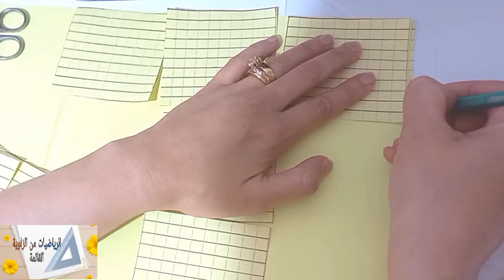صنع الوحدات والعشرات والمئات والالاف وتثبيتها على السبورة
صنع بعض الوسائل التعليمية وكيفية تثبيتها على السبورة تساعد الأستاذ في تقديم الدرس ويتم ذلك عبر مراحل
اولا انشاء الصفائح التي تمثل الوحدات
ثانيا انشاء القضبان التي تمثل العشرات
ثالثا انشاء المكعبات الكبيرة التي تمثل الالاف
اخيرا كيفية تثبيت هذه الوسائل التعليمية على السبورة